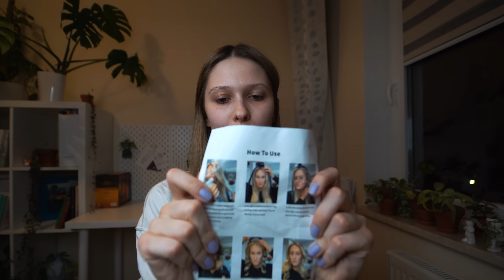TESTUJE Domowe Sposoby Na Loki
Kochani!❤️
W dzisiejszym filmie testuje 4 sposoby na domowe loki!

💁🏻‍♀️Przez ostatnie 3 tygodnie kondycja moich włosów znacznie się poprawiła a to wszystko zasługa BINGOSPA!

Ja używam:
- Płynna keratyna z biotyną, kwasem hialuronowym, L-cysteiną i witaminą C BINGOSPA
- Szamponowe serum keratynowe 100% BINGOSPA
- Fast Hair Repair (szybka odżywka) BINGOSPA